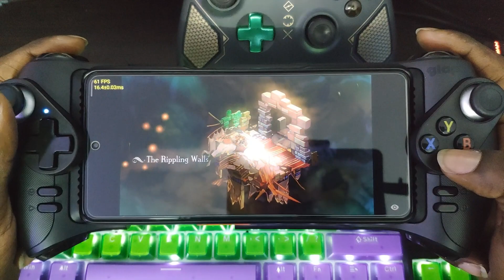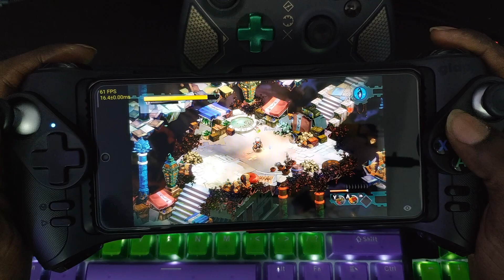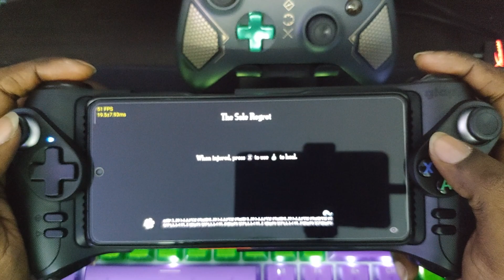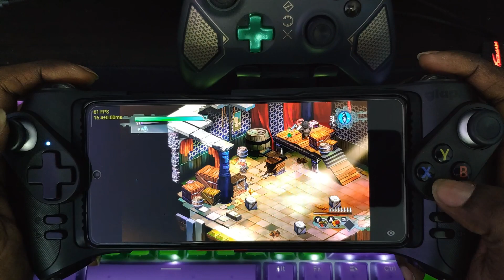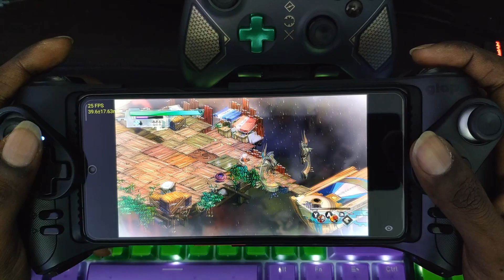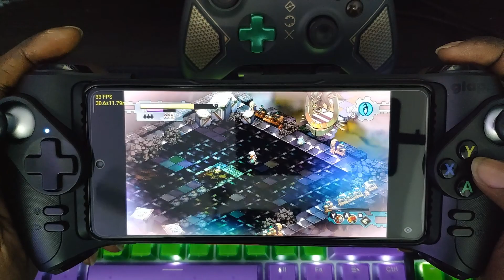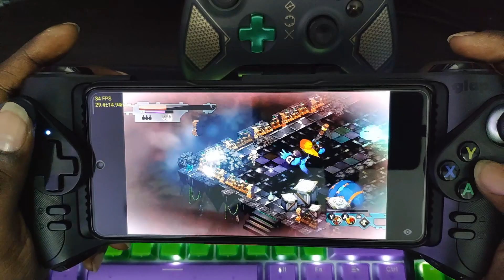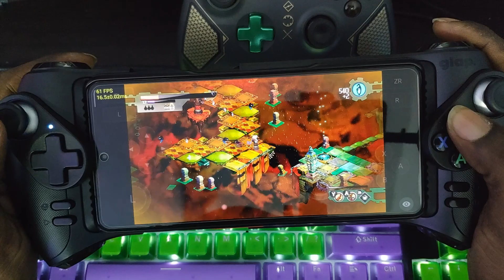Skyline Emulator (Android) Bastion | Snapdragon 8 Gen 1 | POCO F4 GT | Skyline 1598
Skyline version 1598 (Switch on Android) - Trying to run Bastion on skyline emulator. Slowdowns on certain stages, no graphically glitches. game did not crash during my 30 minutes test (please ignore my bad gaming skills). The Snapdragon 8 Gen 1 is powerful, Games are getting more playable as updates roll out. Hope you guys enjoy. Also comment what games you'd like me to test/play in the future.

EDITING/TESTING PC SPECIFICATION:
HYPERX PREDATOR RGB 32GB(16GBx2) 3200MHz  - RAM
GIGABYTE RADEON RX 6800 XT AORUS MASTER 16G GD6 - GPU

STORAGE:
AORUS PCIE GEN4 NVME (GP-AG41TB) 1TB - SSD
KINGSTON PCIE GEN3 NVME 2TB (NV1) - SSD